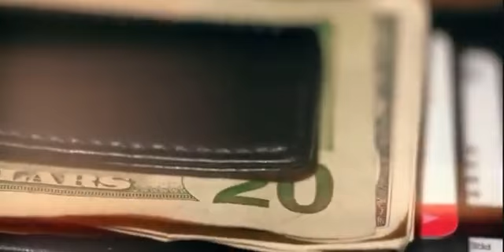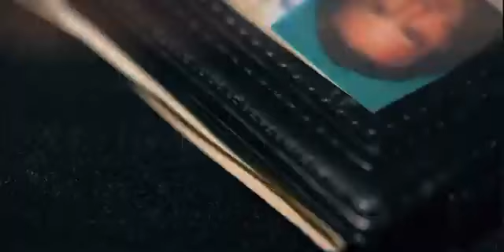Alias by Colin McLeod / theory 11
[앨리어스] 구매링크 바로가기